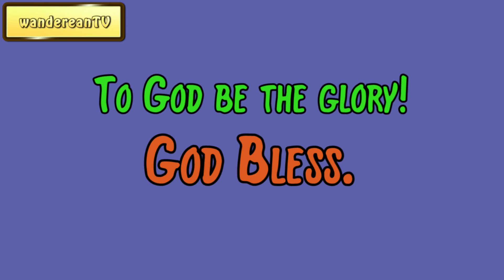January 6 || Our Daily Walk by F. B. Meyer